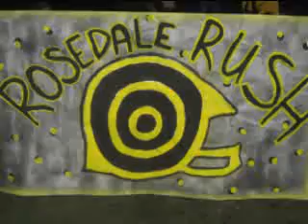The NEW RUSH VIDEO